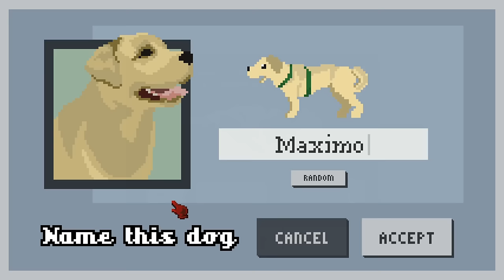Winning By A Nose!! || Dog Sled Saga - Episode #7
We're off into the cold, snowy sled dog racing capitol of the world to try our luck as a career musher in Dog Sled Saga! Join Seri the Pixel Biologist as we dive into this adorable pixel game to discover what it takes to run our own kennel of sled dogs!

We'll pick out the best dogs for our team after judging them by their temperament, skills, and personality as well as how they get along with the other dogs! We'll build up our kennel as we collect earnings from fast-paced races where we work as a team with our dogs to try to cross the finish-line first! And through it all we'll learn all sorts of unique traits about each dog, such as their favorite things, personal skills, and what makes them happy to be part of our team!

Join us as we dive into this Steam Early Access game and put on our snow shoes to set out on adventures in Dog Sled Saga!